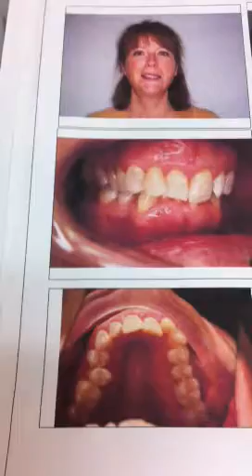Finally gets her braces off!